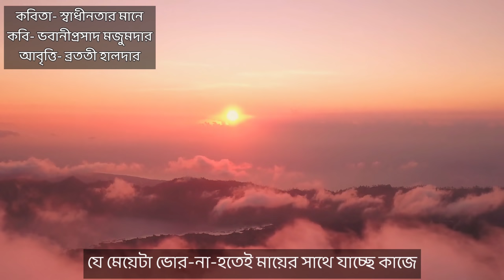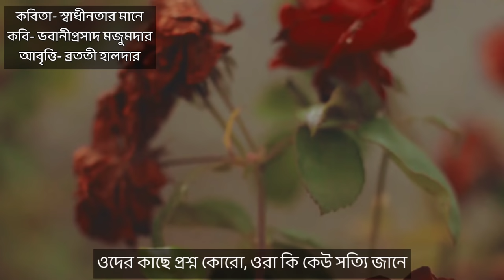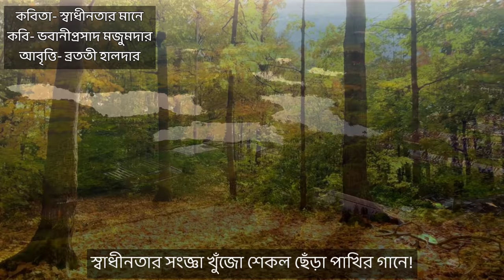স্বাধীনতা দিবসের কবিতা স্বাধীনতার মানে Sadhinota diboser kobita স্বাধীনতা দিবস independence day poem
1. Kobita abritti কবিতা আবৃত্তি
2. Rabindranath Thakur kobita
3. abritti আবৃত্তি
4. Rabindranather kobita রবীন্দ্রনাথের কবিতা
5. Kobita
6. Abritti
7. Bangla kobita
8. Kobita abritti bangla
9. বাংলা কবিতা আবৃত্তি ব্রততী হালদার
10. Rabindranath Thakur abritti
11. Bangla abritti
12. Bratati Haldar kobita abritti
13. Deshattobodhok kobita
14. Bratati Haldar kobita
15. ব্রততী হালদার কবিতা আবৃত্তি
16. স্বাধীনতা এই শব্দটি কীভাবে আমাদের হলো